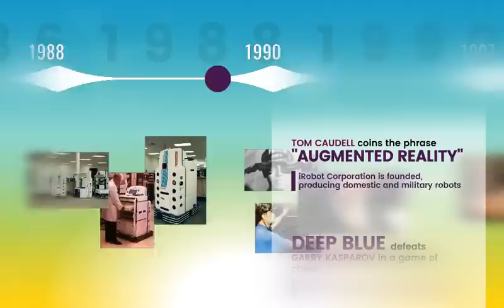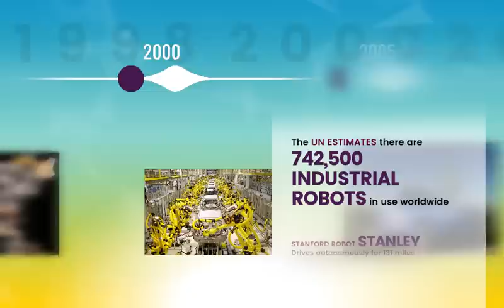The History of AI & Robotics - from the 1920 to today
The History of AI & Robotics - from the 1920 to today. copyright SSCSWORLD